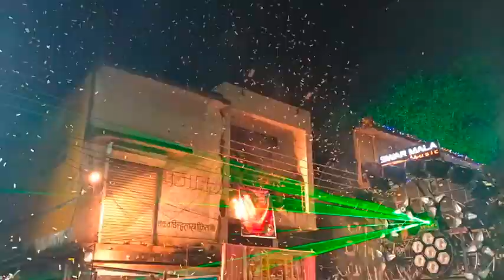Bilaspur Jhanki 2022 ❣️। Kya huva Tha Jhanki Me ? । Durga Visarjan Bilaspur । Vikas Tondar Vlogs 😎 ।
Jaya Mata Rani ❣️
I hoPe Ki Video Achhi Lagi Ho ।
Video Ko Like Jarur Karna।
Thanks 🙏